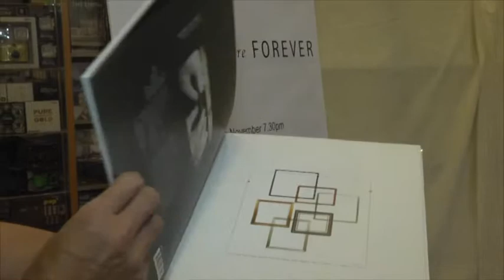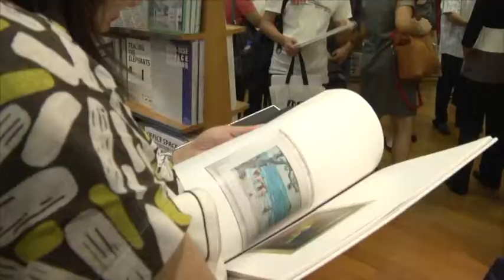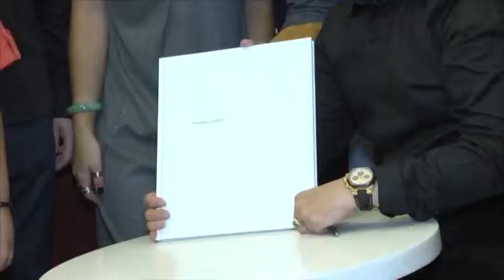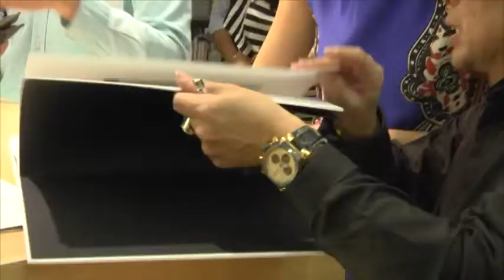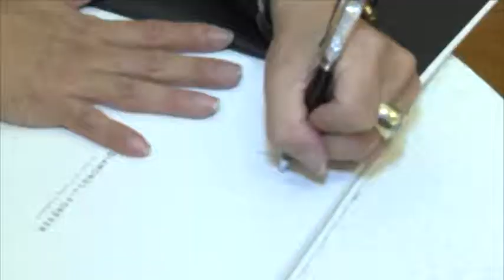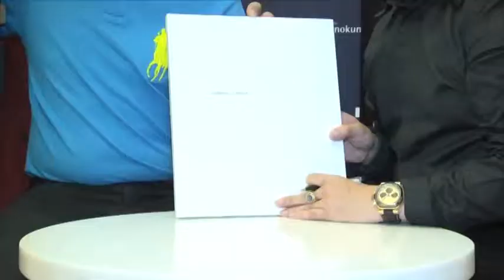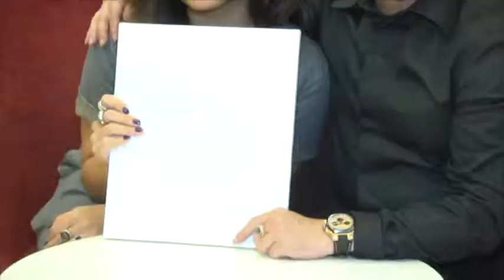"DIAMOND ARE FOREVER" Book Launch at Kinokuniya KLCC.